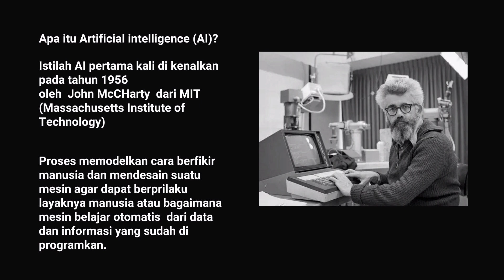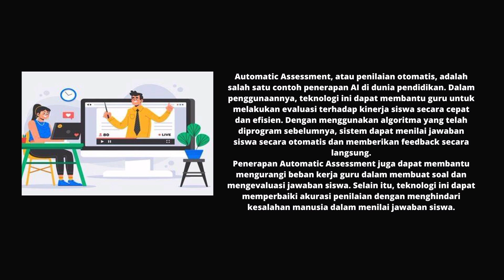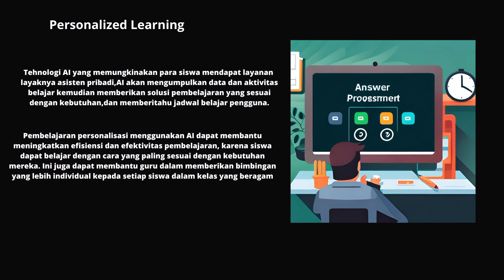AI di dunia pendidikan